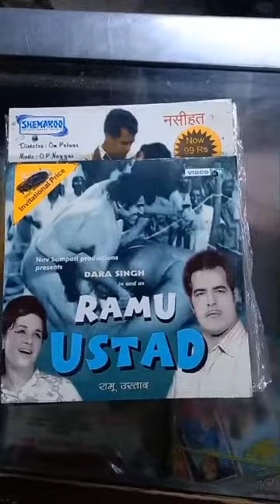vcd video cassette for sell subscribe my channel 🙏# viral video 9511751843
Video from Md Shahid Ansari